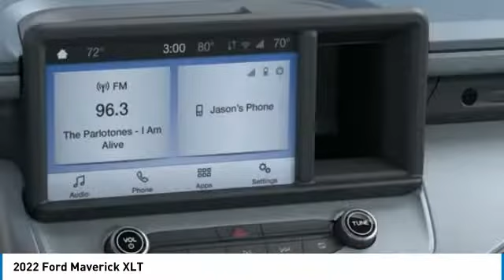2022 Ford Maverick 222017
2022 Ford Maverick XLT

Brighton Ford
8240 W Grand River Rd

Looking for the right crew cab pickup? Today could be your lucky day. this 2022 Ford Maverick could be yours.